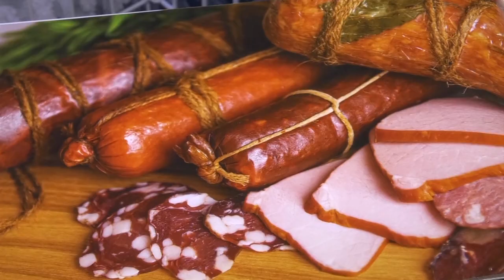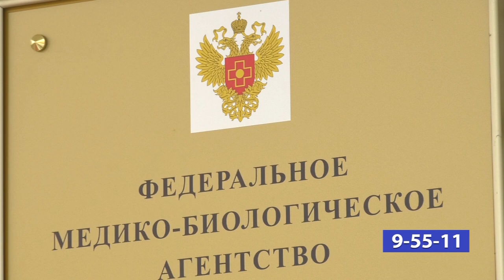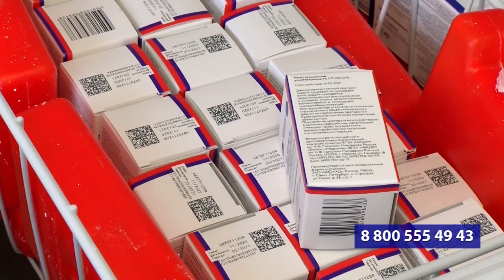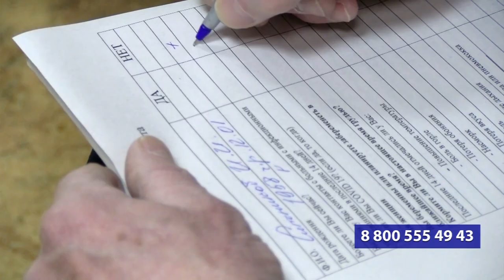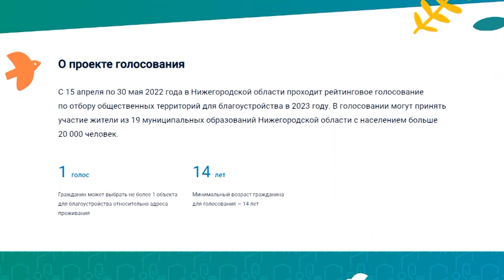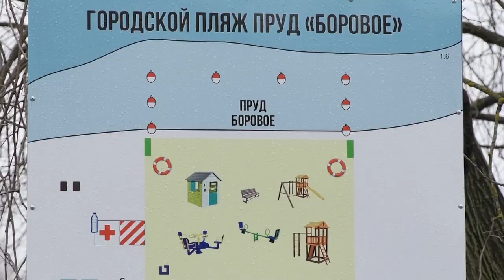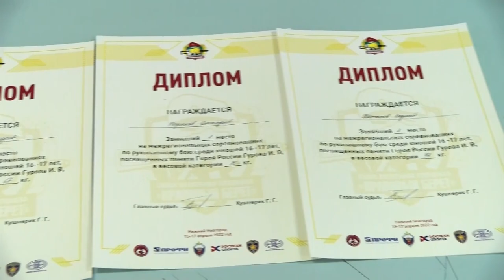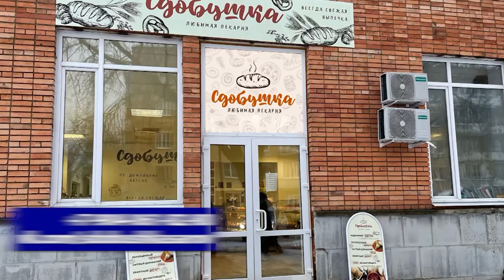Новости Сарова 19. 04. 2022